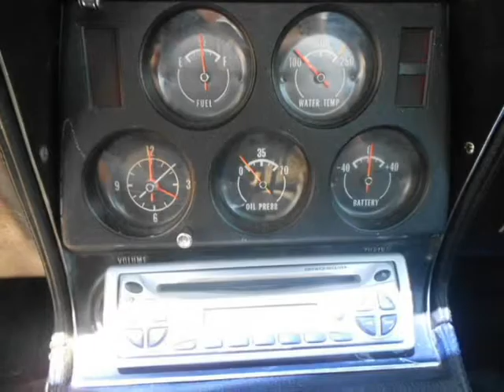1973 Chevrolet Corvette (Charleston, South Carolina)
1973 Chevrolet Corvette